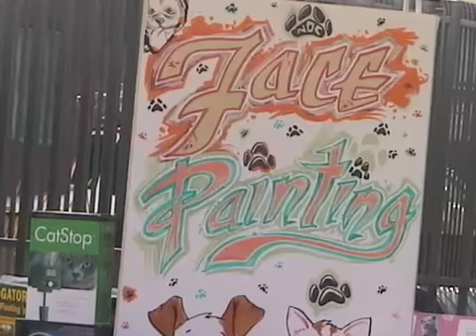Pet Adoption PKG by Sydney Champion